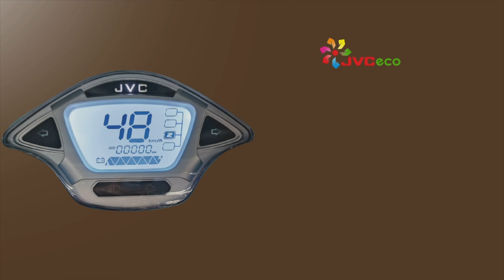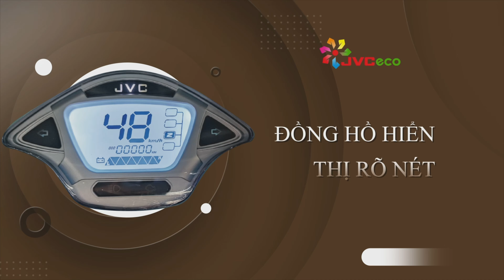JVC Vespa 50T - Trend xe điện 2022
JVC Vespa 50T là sản phẩm của công ty JVC Việt Nhật - TOP 10 thương hiệu tin cậy - sản phẩm chất lượng - dịch vụ tận tâm năm 2020.